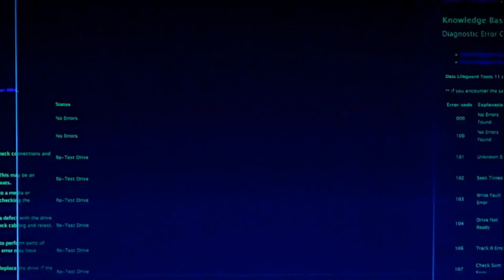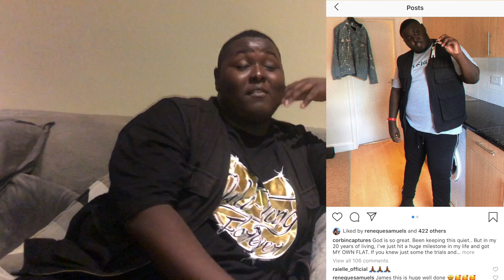LIFE UPDATE - MOVED INTO MY FIRST APARTMENT!.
So i tried my best to express the last few, interesting  months in my life. God has really graced me, so i just wanted to share some of my story with yall.